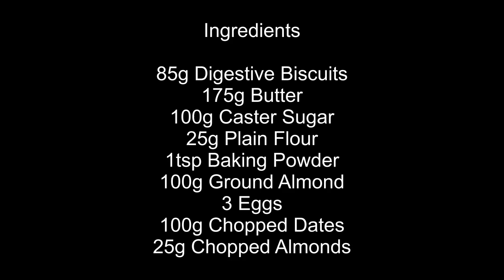Gary Rhodes Christmas recipe, Date and Almond Sponge, Classic dessert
Since Gary Rhodes death a few days ago, The food guys decided to pay tribute and recreate his Date and Almond Christmas sponge.

Gary was a huge inspiration in the early years of learning to cook and his passing is a massive loss to the professional catering industry.
Rest in peace Gary Rhodes.

Shopping List

85g Digestive Biscuits
175g Butter
100g Caster Sugar
25g Plain Flour
1Tsp Baking Powder
100g Ground Almonds
3 Eggs
100g Dates
25g Chopped Almonds.